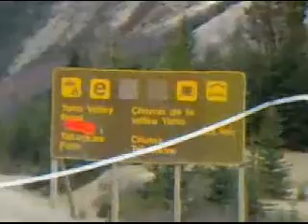trip To Bc/biking video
My short trip to BC during the school year. did a little video project
on it.